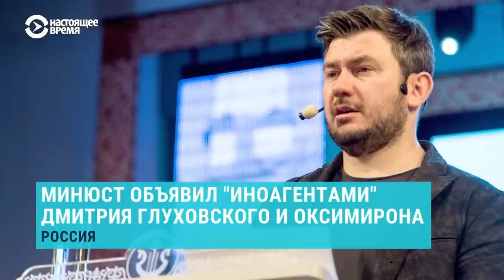Взрыв на Крымском мосту. Обстрелы Харькова и Запорожья (2022) Новости Украины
Канал Настоящее Время представляет. Взрыв на Крымском мосту. Обстрелы Харькова и Запорожья.

00:00 — СК: в результате взрыва на Крымском мосту погибли три человека, обрушилась часть дороги;
01:40 — Ночной обстрел Харькова;
02:29 — Украинские власти восстанавливают освобожденные территории Харьковской области;
03:21 — Число погибших в результате недавней атаки на Запорожье увеличилось до 17;
03:52 — ЗАЭС полностью обесточена;
4:47 — В список "иноагентов" включили рэпера Оксимирона и писателя Дмитрия Глуховского;
05:37 — Регионы России начали отменять новогодние праздники, чтобы сохранить деньги на мобилизацию;
06:39 — Глава Нобелевского комитета объяснила, как были выбраны лауреаты премии мира;
07:28 — "Евровидение-2023" пройдет в Ливерпуле.